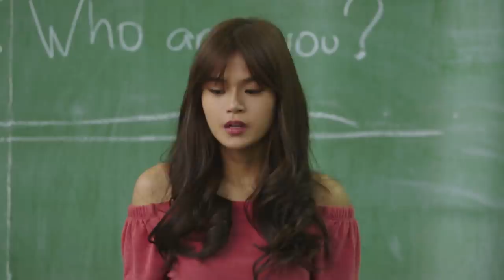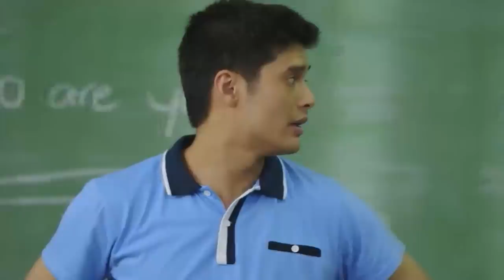Peachy, napagalitan ni Nathan sa harap ng kanyang mga kaklase | Pamilya Ko (With Eng Subs)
After being harshly criticized in front of the whole class, Peachy (Maris Racal) receives an important life advice from Nathan (JC de Vera). (With English Subtitles)

Episode 101 Cast:
Maris Racal (Peachy) / JC de Vera (Nathan)